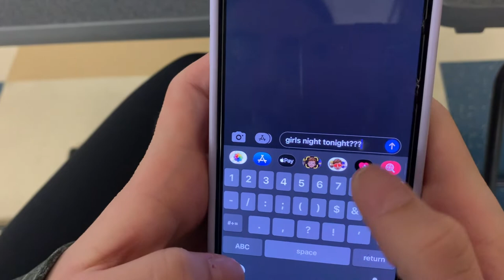"Girls Night Gone Wrong" - Movie Trailer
Produced by Mary Elliott & Devin Banjamin